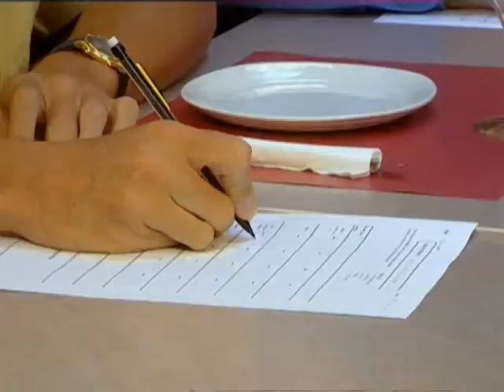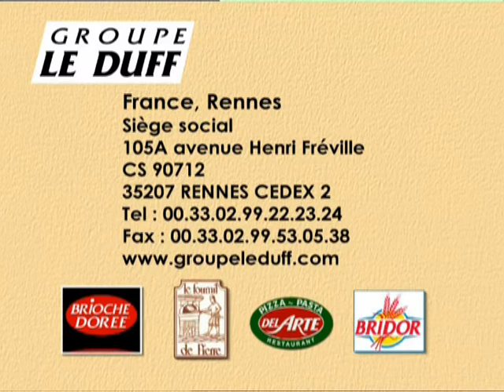Groupe Le Duff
Film de promotion en japonais